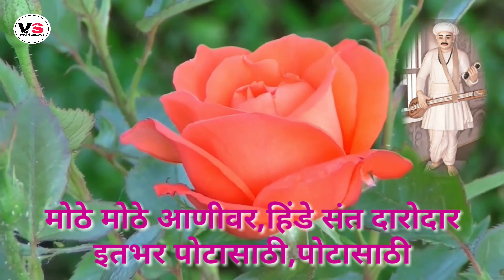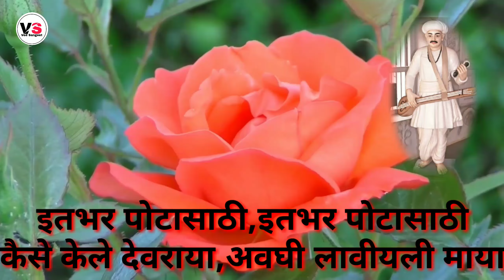संत तुकारामांचा अतिशय गोड अभंग | कैसे केले देवराया | Sant Tukaramancha Atishay God Abhang | Kaise